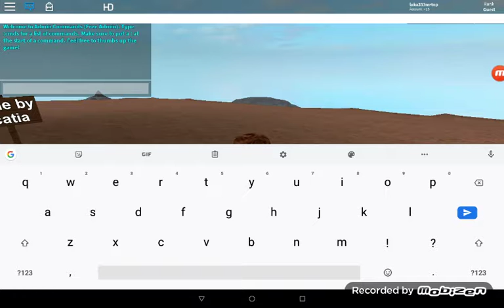My account got hacked :-(